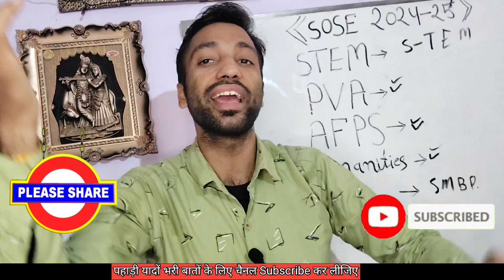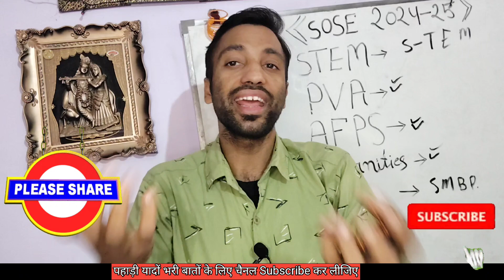मैं रावण हूं 😂💪😂😜 दशानन रावण गाना अभिनय के साथ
पहाड़ी रामलीला का अपने आप में एक बड़ा महत्व है। आज विलुप्त प्रायः इस संस्कृति के दर्शन इस वीडियो में करने को मिलेगा आपको। गायन के माध्यम से रामलीला में चार चांद जाते थे। मधुर संगीतमय रामलीला का पाठ दर्शकों को बड़ा ही लुभाता था, इस वीडियो में रावण का तप के बाद ब्रह्माजी से वर मांगने का सुंदर वर्णन किया गया है। धन्यवाद।।